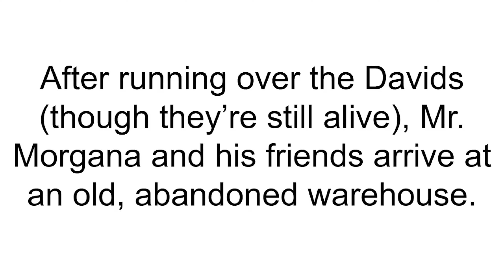The Disaster Invasion of David: Part 4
Characters:
Wubzrs
Mr. Morgana
David's clones
David